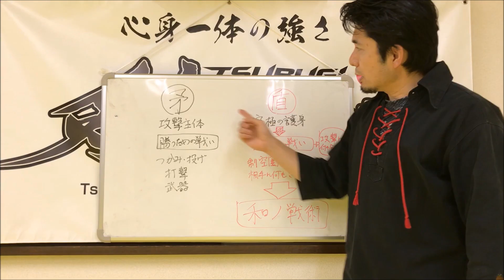「すきま時間」で護身術が身に付く「目からウロコ」の護身術DVD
1日5分で強くなる！！初心者のための護身術入門【初級編】

1日5分で強くなる！！初心者のための護身術入門【中級編】

実戦護身術『剣』最新技法Vol.4

入会率80%以上の指導カリキュラムで
子ども向け防犯教室の先生になれる

護身術の専門家として活躍できる
総合護身インストラクター養成講座

剣護身術DVD 好評販売中！

公式ブログ「剣護身術代表　ヒーロ黒木の男気MAX！！」

Facebookページ
ぜひ「いいね！」お願いいたします！！